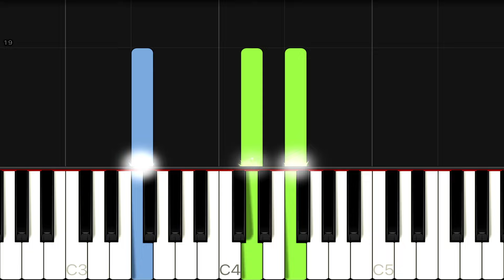Tom & Jerry Theme | EASY Piano Tutorial